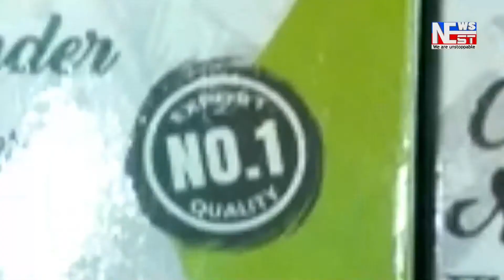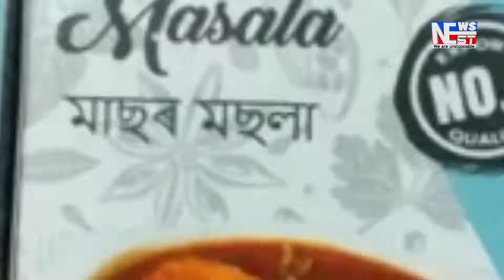দৌলতপুৰ মাদ্ৰাছা উচ্চতৰ মাধ্যমিক বিদ্যালয় খেলপথাৰত ফুটবল খেলুৱৈৰ ৰূপত জুবিন গাৰ্গ।